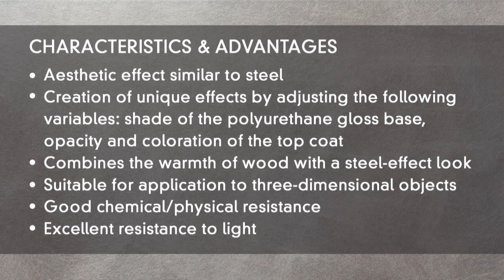"OXIDIZED" STEEL EFFECT - Efectul de otel oxidat pe MDF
"OXIDIZED" STEEL EFFECT - Efectul de otel oxidat. Este un ciclu de vopsire care permite crearea unor efecte estetice si tactile unice pe MDF sau panouri melaminate, similare cu cele ale unui otel oxidat. Efectul final depinde de urmatoarele variabile: culoarea fundalului, gradul de pigmentare si de opacitate a stratului final.